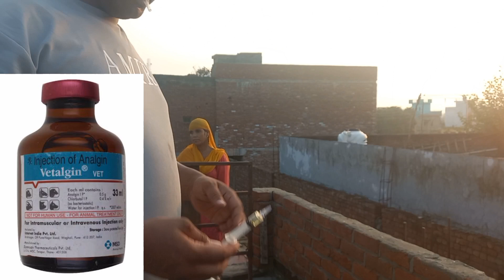हिसनू भाई का Goat Farm ! diagnosis in diseases new farm l लंगड़ेपन का इलाज ! Fayeem vlogs